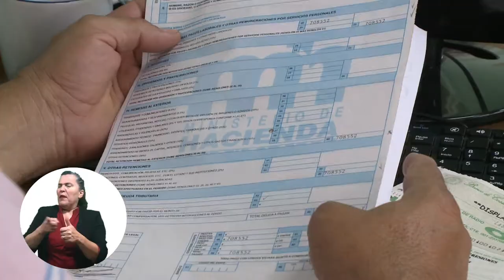CADENA NACIONAL - Plan Integral para el Fortalecimiento de la Hacienda Publica